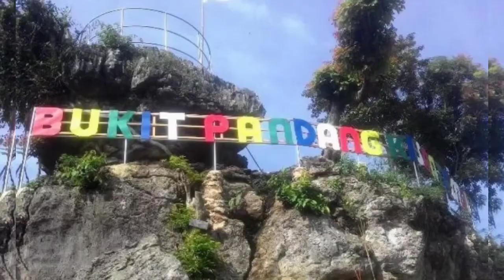20 DAFTAR TEMPAT WISATA DI PATI TERBARU 2021 VERSI GALERI WISATAWAN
wisata pati terbaru 2021 ini daftar 20 tempat wisatanya versi galeri wisatawan.

Daftar tempat wisata di pati terbaru 2021.
1. Klating Pucakwangi
2. Air Terjun Tadah Hujan
3. Kedung Perahu
4. Air Terjun Lodaran Semar
5. Bendungan Kletek
6. Goa Pancur
7. Waduk Gunung Rowo
8. Waduk Seloromo
9. Pantai Idola Banyutowo
10. Juwana Water Fantasy
11. Puncak Arga Pesona
12. Agrowisata Jolong
13. Bukit Pandang Kayen
14. Hutan Pinus Pangonan
15. Bukit Pandang Duren Sawit
16. Bukit Naga Jolong
17. Goa Wareh
18. Pulau Seprapat
19. Desa Wisata Jrahi
20. Alun Alun Kota Pati